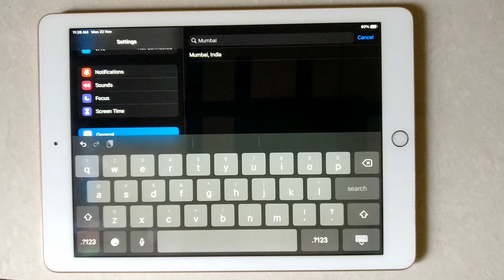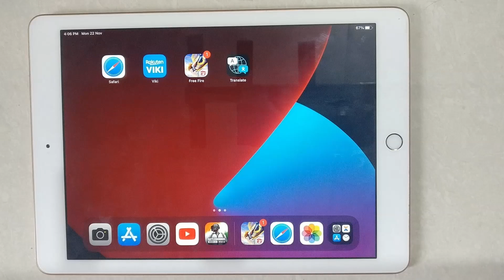How To Change Timezone On iPad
Hello friends,
This video contains an iPad tutorial of  How To Change Timezone On iPad.

Menu Guide:
Go to Settings - General - Date & Time. · Turn off Set Automatically. · Now you can change the time zone

Included contents in this video -:
1.How to Change Timezone On iPad

2.How to Edit Timezone On iPad

3.How to Set Timezone On iPad

4.How to Reset Timezone On iPad

5.How to Manage Timezone On iPad

6.How to Adjust Timezone On iPad

7.How to Select Timezone On iPad

8.How to Apply Timezone On iPad

9.Why can't I change my time zone on my iPad

10.How do I fix my time on my iPad

11.Why is my time zone wrong

12.What is time zone override on iPad

How To Change Time On Ipad
How To Change Time Zone On iPhone
Time Zone Cannot Be Set Manually Due To Device Restrictions
How To Change Time On iPhone When Set Automatically
Why Is My Set Time Automatically Greyed Out
Iphone Change Time Zone Automatically
Iphone Date And Time Set Automatically Not Working
How To Change Time Zone On Samsung Phone

iPad Tutorial for:
01.iPad 1st Generation
02.iPad 2nd Generation
03.iPad 3rd Generation
04.iPad 4th Generation
05.iPad 5th Generation
06.iPad 6th Generation
07.iPad 7th Generation
08.iPad 8th Generation
09.iPad 9th Generation
10. IPad Mini-Series